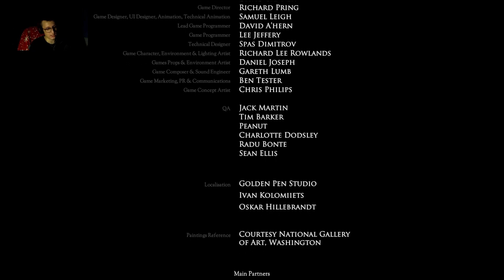FINAŁ Don't Knock Twice #2 | NAJGORSZE ZAKOŃCZENIE? (Gameplay PL) 100%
Don't Knock Twice okazał się bardzo krótkim horrorem. Mimo że było sporo kręcenia się po lokacji, finał okazał się dosyć satysfakcjonujący.

Gra Don't Knock Twice zadebiutowała 5 września 2017 roku. Wcielamy się w niej w rolę matki, która próbuje odzyskać swoją córkę. Warto zaznaczyć, że produkcja jest oparta na filmie o tym samym tytule.

Więcej serii!